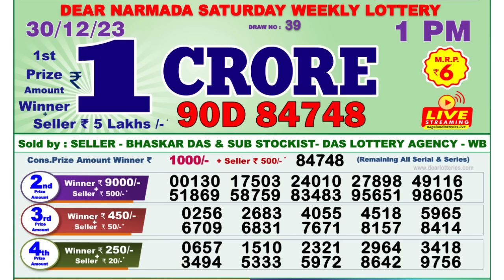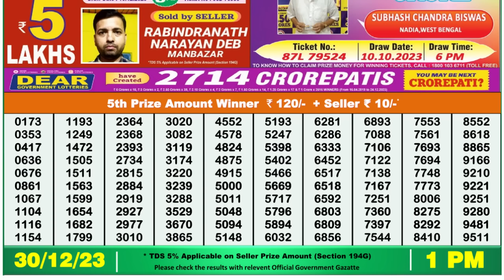Dear Lottery Sambad 1pm today 30.12.23 Nagaland State Lottery Result